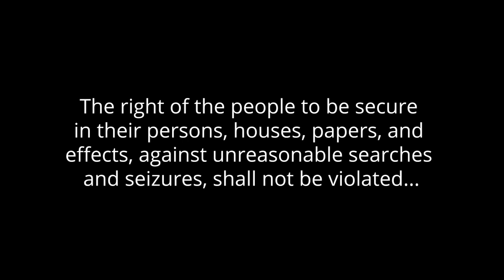Tyrant cops illegally search man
Police Chief Devan Martin illegally searched man for hanging out at gas station. Seat Pleasant Police Department.